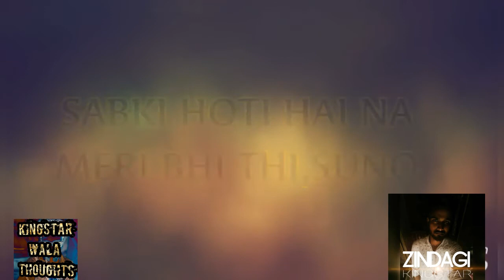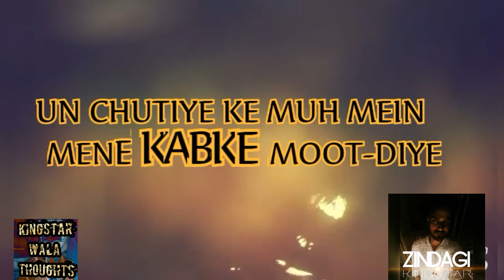ZINDAGI | KINGSTAR | LATEST RAP SONG | HINDI | 2018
SONG-    ZINDAGI
RAPPER- KINGSTAR
LYRICS-  KINGSTAR

Poor musical system.
Poor dekstop.
To create a song.
I record this one with mobile and mix it on my computer.
Hope you'll like this song.
And yes, SUPPORT
There is more to come...😎
Story of my life rap,
Desi rap song,
Latest rap song of 2018,
Rap songs,
Rap songs hindi,
Rap songs about life,
Punjabi rap songs,
Rap songs 2018,
Rap songs status,
Rap whatsapp status,
New rapper song,
Girlfriend rap song,
Bengali boy rap,
Assam boy rap,
Indian rap song,
Indipop,